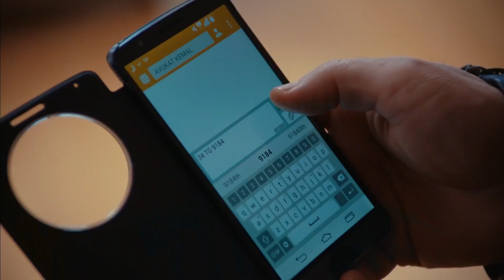¿Kahraman Podrá Rescatar A Defne? - No Te Enamores Capitulo 23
¿Kahraman Podrá Rescatar A Defne? - SE ACERCÓ A ENCONTRARLO

Los actores:
Kahraman: Özcan Deniz
Elif: Hatice Şendil
Defne: Begüm Kütük Yaşaroğlu
Kerem: Gürbey İleri
Yakup: Hakan Meriçliler
Şükran: Goncagül Sunar
Maksut: Serdar Özer